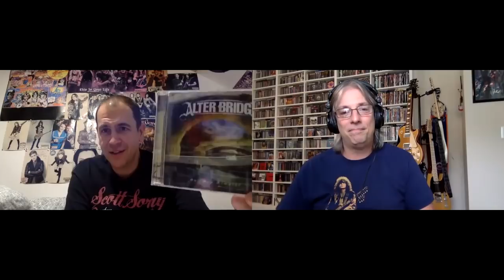Ranking the Studio Albums: Alter Bridge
Join Pete Pardo & Steven Reid as they rank the catalog of US melodic hard rock veterans Alter Bridge.
👕 We Now Have SoT Merch!